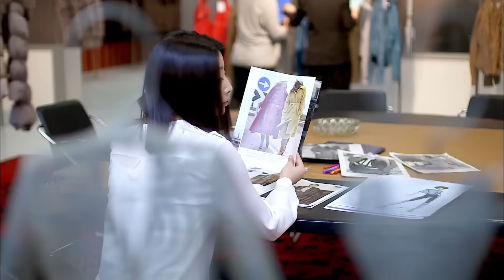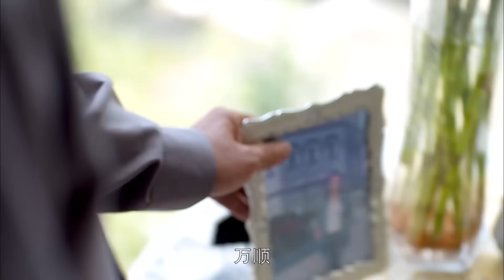【好看的电视剧】严夫御妻 08｜靳东一改往日精英职场成功人士形象，化身严格丈夫对殷桃处处挑刺险些引发家暴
主演：靳东、殷桃、李立群主演
类型: 都市 情感 家庭
制片国家/地区: 中国大陆
语言: 汉语普通话
剧情乱炖👇：
周麦狗为了摆脱父亲，羞愤之中离家出走大西北，开始了自己的艰辛创业路。而远在意大利的周阿雨排除万难从洗碗工做起，凭借出色的商业头脑在意大利普拉托成功创业。周万顺和他的家人在时代的商业大潮中又将经历怎样的沉浮故事呢